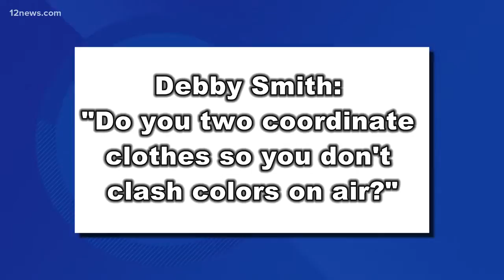Ask Caribe: Do you coordinate clothes with Mark?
Viewers ask Mark and Caribe all kinds of questions, and one viewer wants to know about Caribe's fashion choices. She answers!